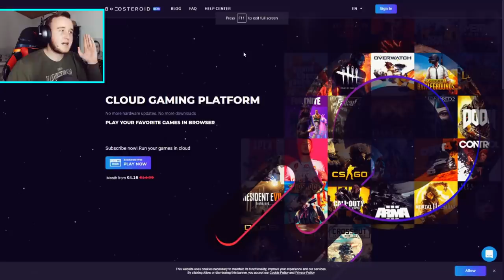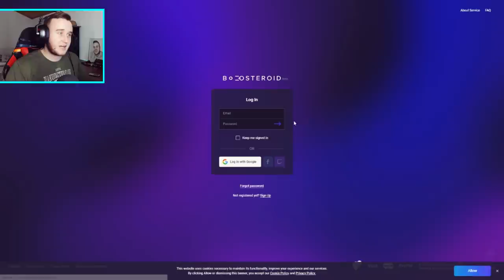KUPUJEM BRAWL PASS AKO POGRIJEŠIM BOJU U FORTNITE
SAC: MARKOKC
🙍‍♂️ POSTANI ČLAN JOŠ DANAS!
Pretplati se na kanal i postani dio Amigosa !